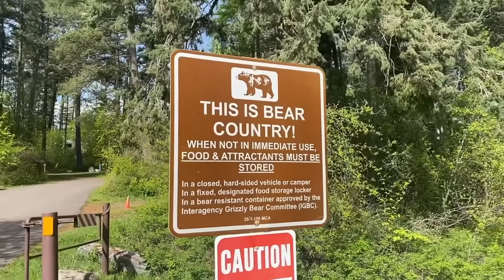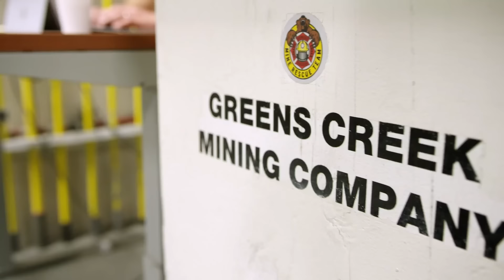These 3 Employees Were EATEN ALIVE By Deadly Animals While At Work!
Today we go over 3 times people were fatally mauled and eaten alive by deadly animals while at work!

Chapters:
00:00 - Intro
00:44 - Story 1: Patricia Wyman
10:34 - Story 2: Anthony Montoya
19:28 - Story 3: Luan Nam